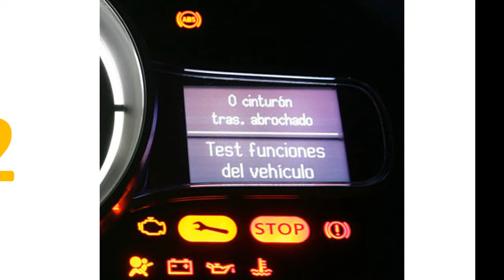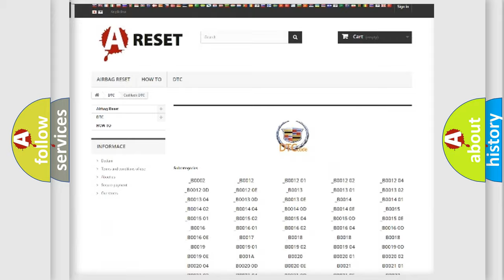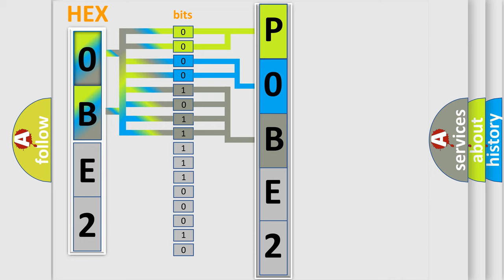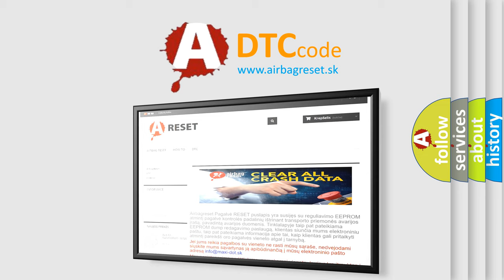DTC cadillac P0BE2 Short Explanation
Contents:
0:21 Basic DTC analysis according to OBD2 protocol standard.
1:48 Insight into programming
2:58 A diagnostically understandable description of the Diagnostic Trouble Code
3:05 Basic error definition

Make:
Cadillac
Code:
P0BE2
Definition:
CAN communication with TCM
Description: